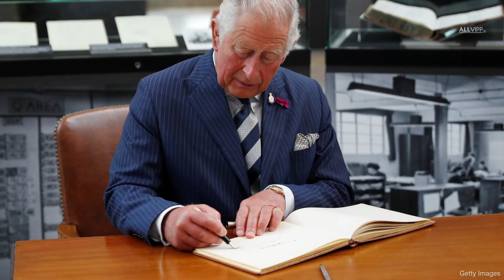Can The Royal Family Members Give Autographs? | ROYAL FLAIR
In early 2018 Prince Harry's then-fiancée Meghan Markle caused controversy after "signing" an autograph at an official visit. Are they even allowd to give autographs?